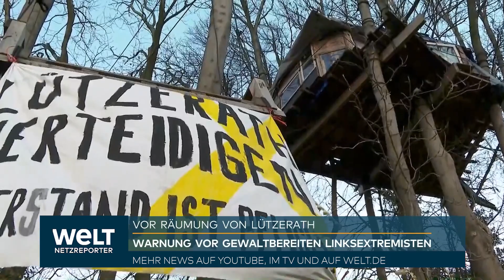LINKSEXTREME IN LÜTZERATH: Verfassungsschutz warnt vor Ausschreitungen und Gewaltbereitschaft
Vor der geplanten Räumung des rheinischen Dorfes Lützerath warnt der Präsident des Bundesamtes für Verfassungsschutz vor Ausschreitungen durch gewaltbereite Linksextremisten. In den verbarrikadierten Häusern, Baumhäusern und im Camp formiert sich weiterhin Widerstand. Nach Einschätzung der Polizei halten sich hier rund 300 Klimaaktivisten auf. Der Einsatzleiter rechnet mit Blockaden, Fallen, sowie besetzten Dächern und Großbaggern. Die Räumung könnte schon morgen beginnen. Die Polizei plant dazu einen Großeinsatz, der bis zu vier Wochen dauern könnte.